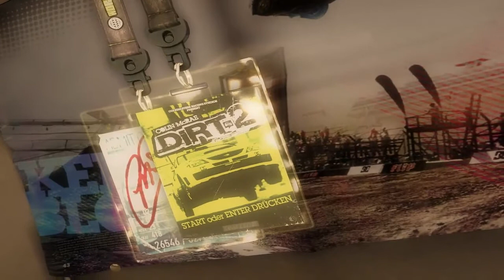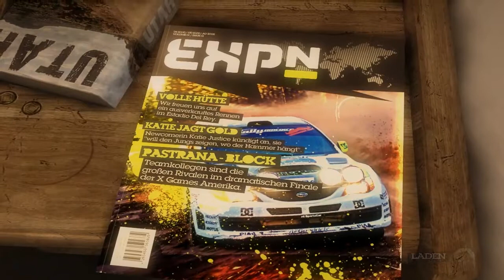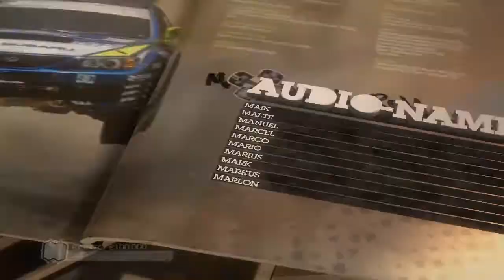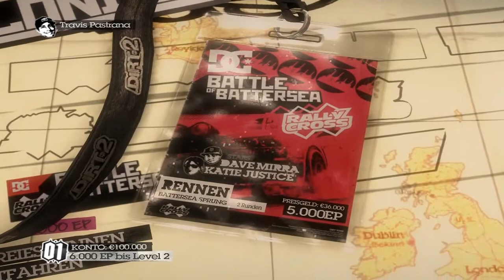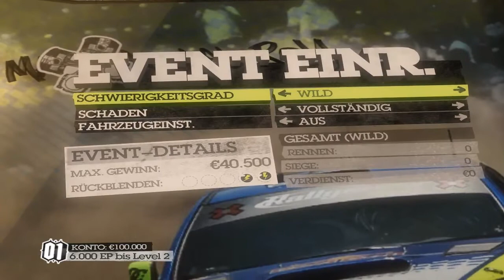Let's Play - Colin McRae DiRT 2 [Blind] - Teil 1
Ein neues Projekt, das sehr warscheinlich mehr als 50 Parts haben wird, aber egal :D